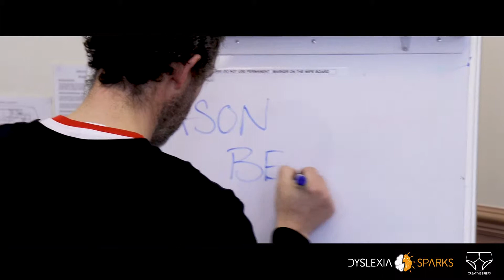Dyslexia Sparks art wall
Creating large format artwork which symbolises dyslexia, with illustrator Faace, and Dyslexia Sparks.